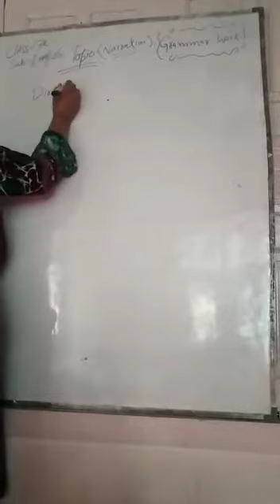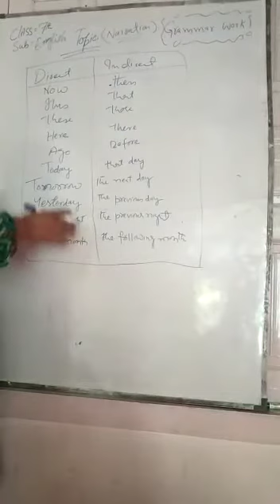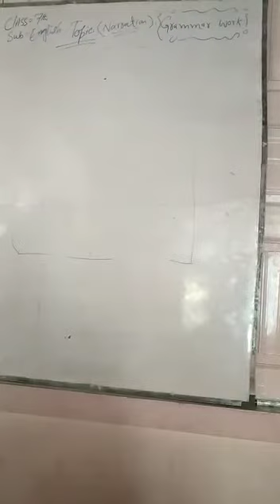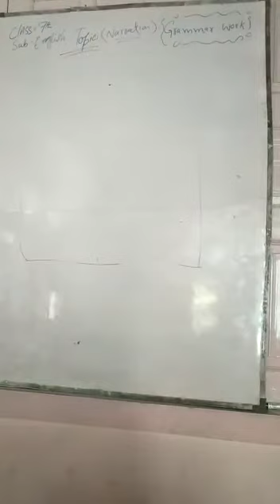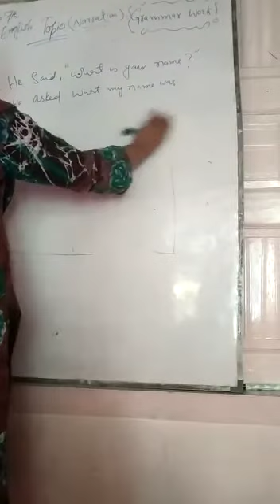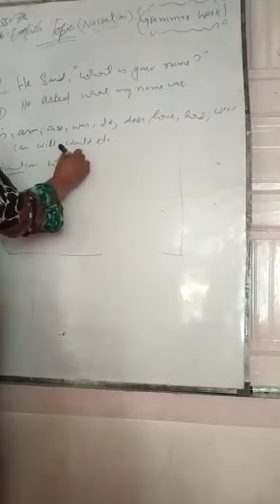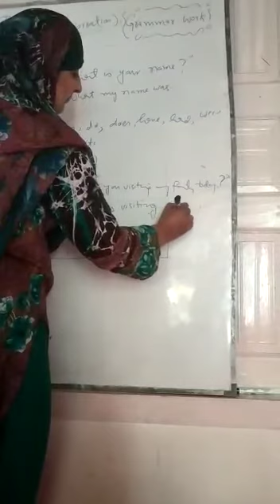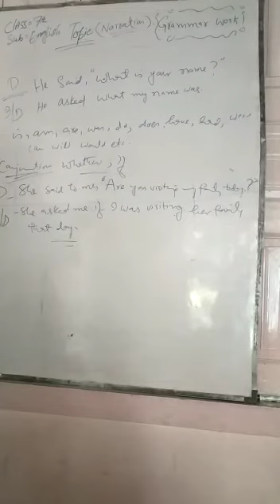Eng. 7th Topic Story "A SHADOW" Part 7